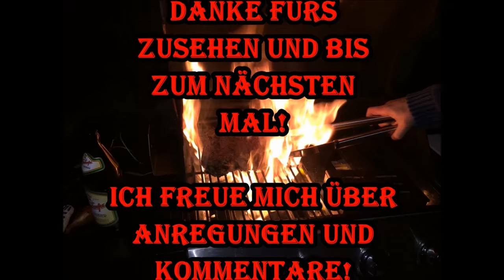Jack the Dutch Oven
Das kälteste und erste Dutch Oven Grillevent 2016 auf dem Grat des Bolsterlanger Horns. Leidenschaft, raues Klima und mit viel Spaß und Freude am Outdoorcooking.

Viel Spaß bei dem kleinen Einblick

Wenn ihr noch mehr Infos zu meinem Sovereign XL 90 oder dem Zubehör möchtet, könnt ihr gerne auf meinem Shop nachschauen.

Alles rund ums Grillen findet man auch hier, reinschauen lohnt sich